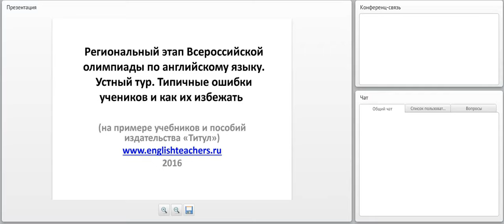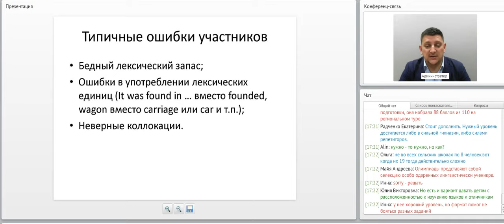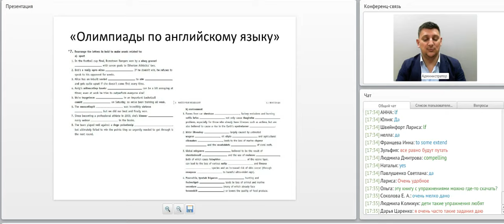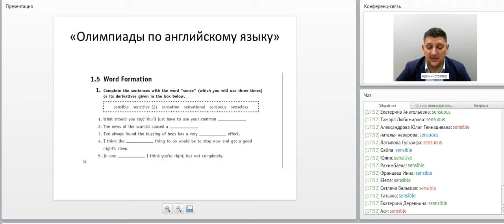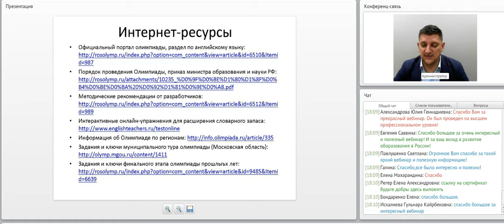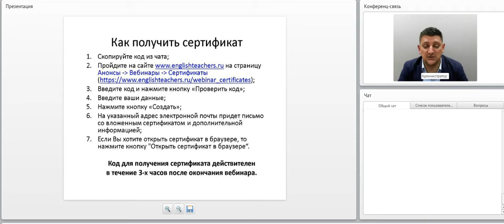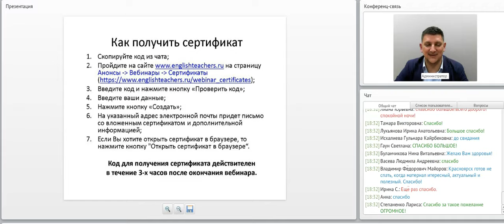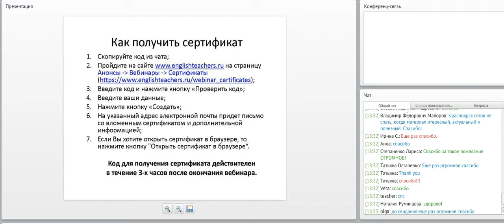Региональный этап Всероссийской олимпиады по английскому языку. Устный тур. Типичные ошибки учеников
лектор: Конобеев Алексей Васильевич, к.пед.н., главный редактор издательства «Титул»